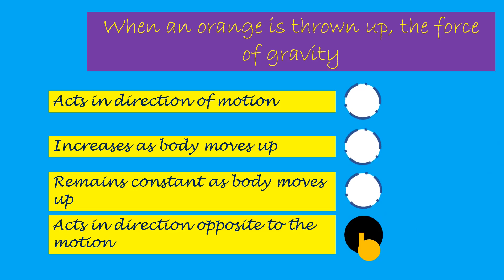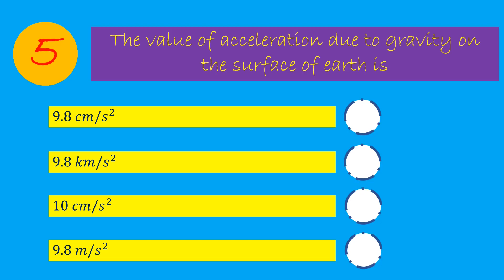MCQs Episode 31 - NEB (+2)entrance||100% Scholarship||Nursing||Physics||Biology||Bridge Course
This video contains 5 important MCQs for +2 entrance exam.